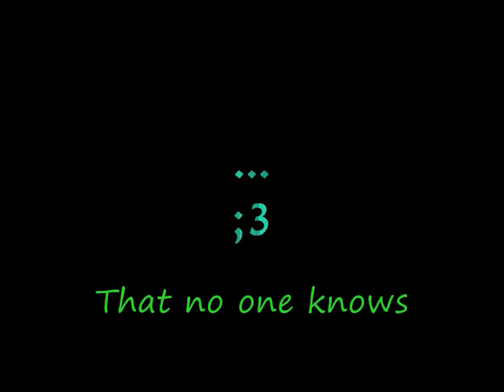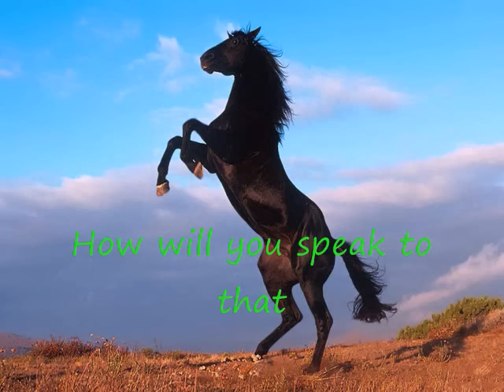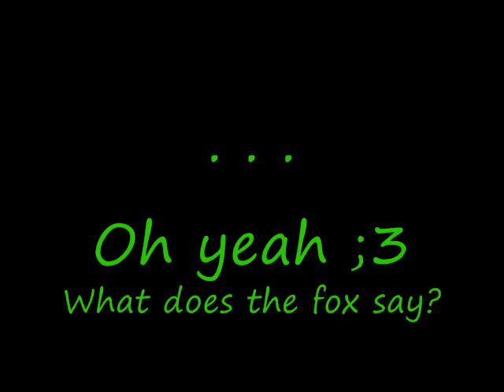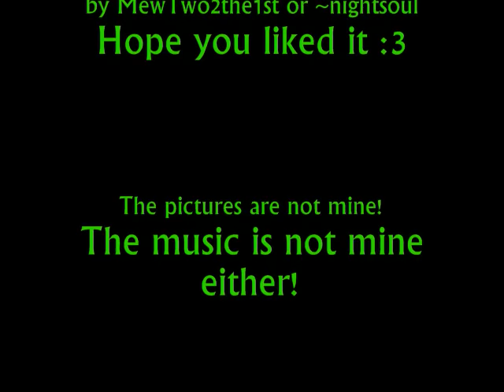Ylvis - The Fox (what does the fox say?) Lyrics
PLEASE READ

A message to all my followers. ~nightsoul